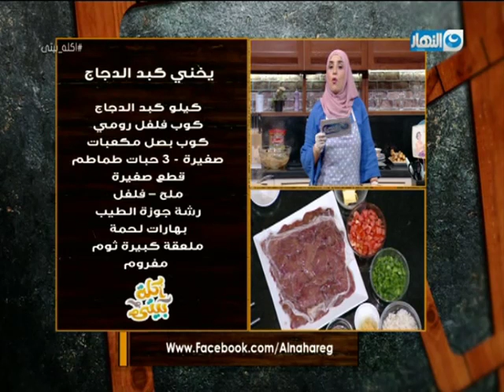أكلة بيتي| أسهل وأسرع طريقة لعمل يخني كبد الفراخ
أسهل وأسرع طريقة لعمل يخني كبد الفراخ في البيت.. جربي وأدعيلي